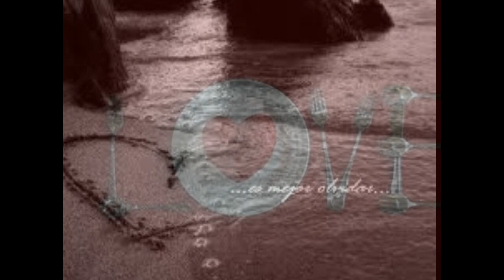TIMI MALAI MAYA GARCHAU...तिमी मलाई माया गर छौ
Produced & Lyric : - Dekendra shrestha Vocal & M usic :- Jiten Lepcha
तिमी मलाई माया गर छौ
तिमी मलाई साथ दिन्छौ ,
 भन न
  भन न
खोलावारी खोलापारी खेत रहयो बाजो,
मलाई भनदा आमा लाई बुहारी को खाचो ,
चोखो माया लाउन के भोर,
तिमी मलाई विश्वास गर छौ,
तिमी मलाई आफनो ठान्छौ ,
भन न
उकाली मा  जादा जादा दाईने परयो बर,
दुई मन मिले पछि किन मानु डर
आउन माया लाउन के भोर,
म सग घर जम गर छौ,
सगै जिउने कसम खान्छौ
 भन न